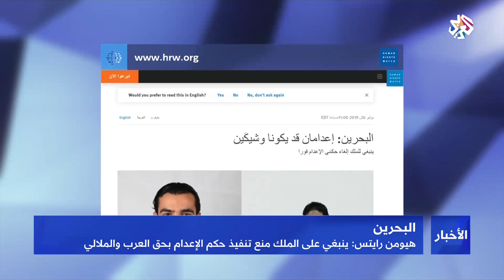أخبار العربي│البحرين: إعدام ناشطين رميا بالرصاص